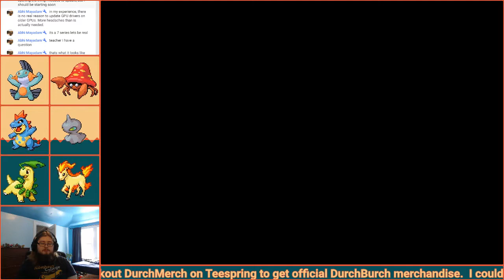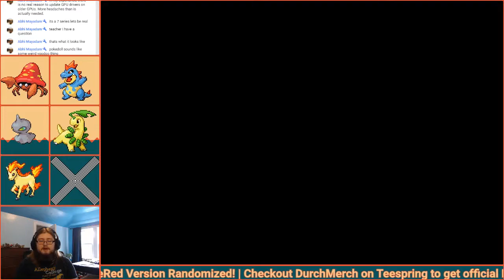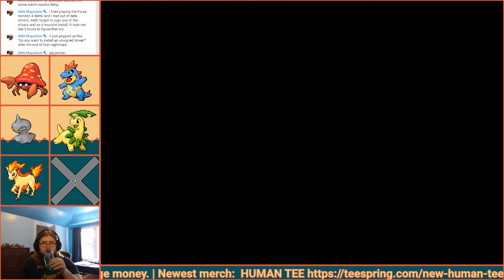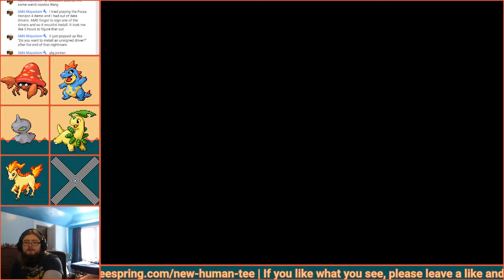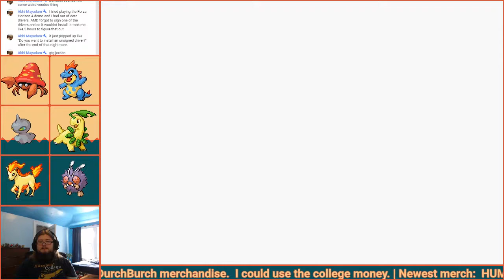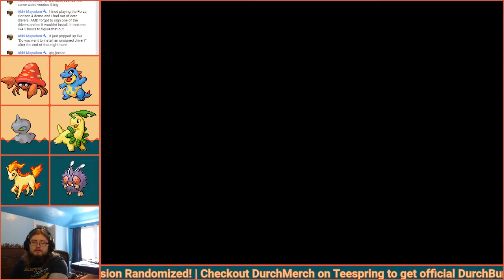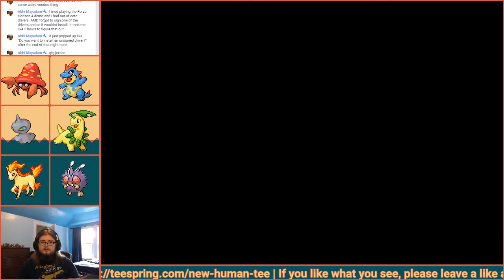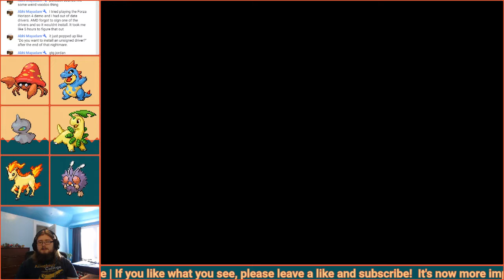Pokemon Fire Red Version Randomized - NUZLOCKE - Part 5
The adventure continues!  3 badges down, 5 to go!

Please remember to speak responsibly in chat without spamming.  Also, please be respectful of myself and anyone else on my streams.  If you don't do either of these things, you will be muted.

FOR POKEMON STREAMS MY NUZLOCKE RULES ARE AS FOLLOWS:
1.  Fainting = Death (unless revived, see rules 6 & 8)
2.  Only catch the first Pokemon found on each route, unless it's already in the party
3.  No running from wild encounters or using repels
4.  No purchasing anything other than standard Poke Balls
5.  No purchasing healing items
6.  HP restoring items can only be used in battle, revives included
7.  HP restoring moves (like Soft-boiled) and berries can be used outside of battle
8.  Rare candies can revive Pokemon out of battle, but only immediately after the battle, and only 1 Pokemon per battle
9.  Sacred Ash can revive Pokemon out of battle, but only immediately after the battle
10.  No Experience Shares
11.  If a Shedinja shows up, the battle it was a part of cannot kill any Pokemon, and, if the battle is necessary, it may be killed with a deceased Pokemon from the PC just to get it out of the way.